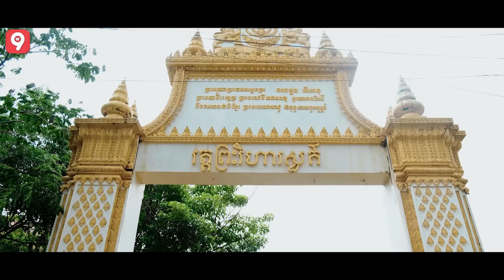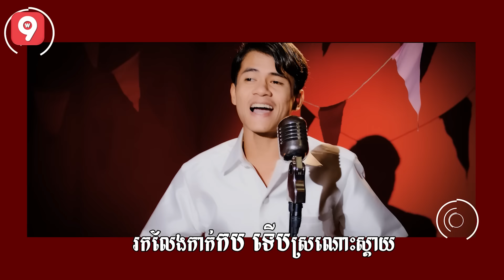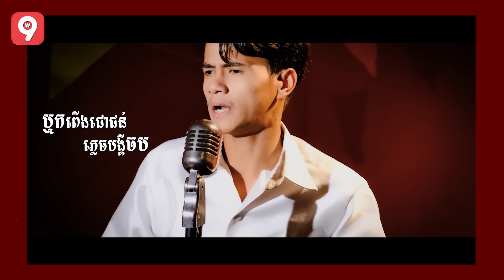ជ្រើសរើសបទចម្រៀងហុីម ៦បទ [ EEw9 Production ]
អរគុណសម្រាប់ទស្សនារបស់ក្រុមហ៊ុន EEw9